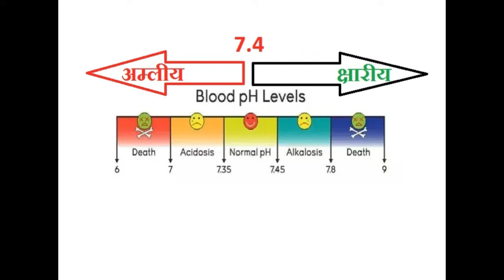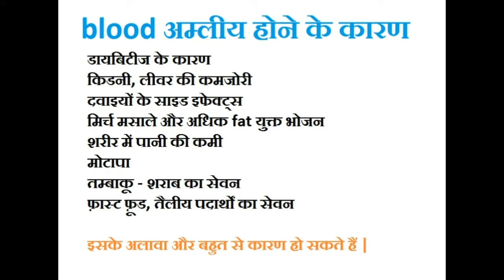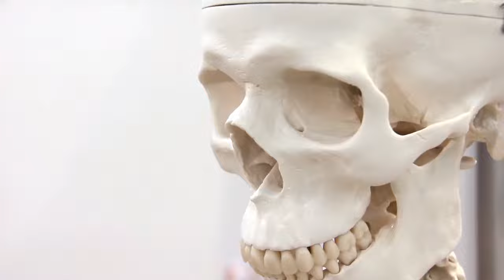खून में तेज़ाब, अम्ल या एसिड अधिक होने के कारण, लक्षण और इलाज – ब्लड में एसिडिटी होने के नुकसान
Blood ya khoon me acid ya tejab ka level adhik hone ko acidosis kaha jata hai. Blood mein acidity badhne ke kayi karan, lakshan ho sakta hai aur yadi blood me tejab ka ilaj na kiya jaye to kayi khatre ya nuksan ho sakte hain. Blood ya khoon me amal badhne ke lakshan sanket hote hain aur khoon me tejab badhne ka ilaj kua hota hai?
Pet ki sehat se jude hamare doosre videos dekhiye
एसिडिटि के लिए दवा या medicine से पहले Acidity को जड़ से खतम ठीक करने वाले उपाय